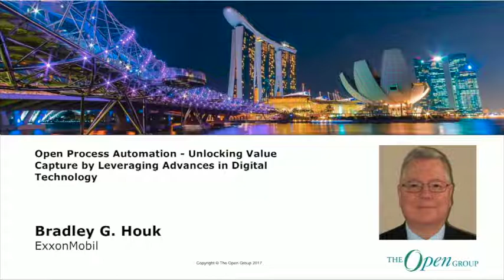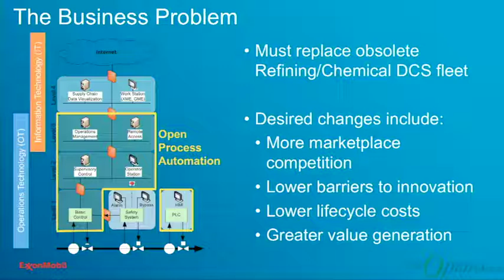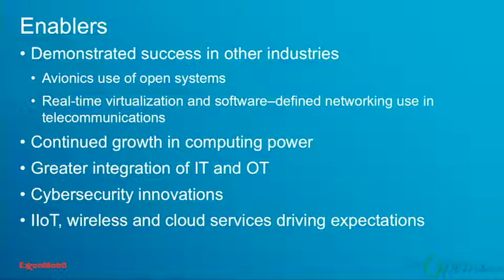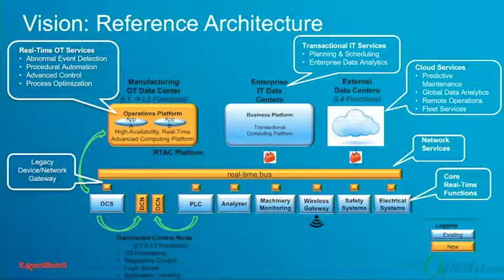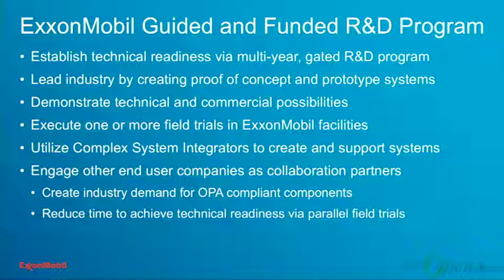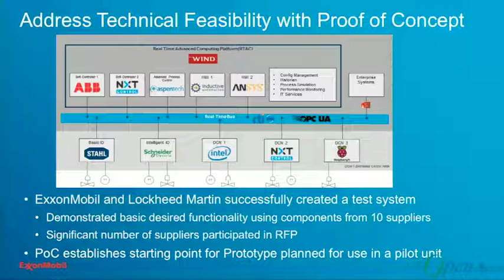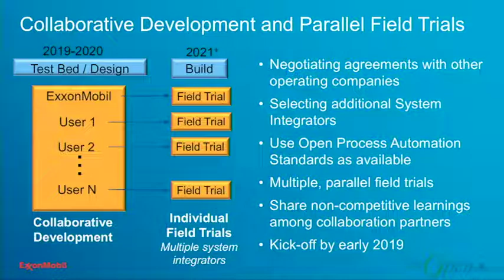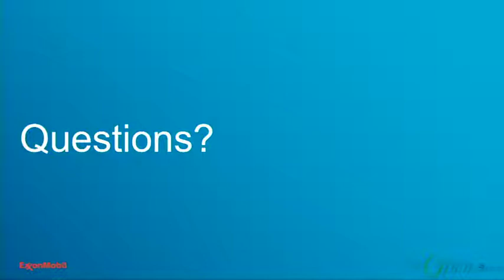Open Process Automation - Unlocking Value Capture by Leveraging Advances in Digital Technology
The state of ExxonMobil distributed control systems (DCS)

Business Problem: Must replace obsolete Refining/Chemical DCS fleet

Desired changes include:
 - More marketplace
 - Lower barriers to innovation
 - Lower life cycle costs
 - Greater value generation

Motivation
- Replacement with a state-of-the- art DCS includes:
 - High cost of technology
 - Expensive to integrate third-party components
 - system components are bundled versus best-in-class
 - does not scale economically

Vision
- Commercially available
- Best in class component
- Designed-in and adaptable security
- conformant components integrate to create open system
- Fit f0r purpose for end user's need
- Protect supplier's intellectual properties
-Simplify replacements
- Innovation and value creation

Open Process Automation™Forum
 - Industry organization to support the development and use of industry standards to create a next generation distribution control system (DSC)
- Broad industry representation to transform DSC landscape

- Issued "Business Guide" to define desired future eco-system for control systems
- Developing industry standards for Open Process Automation components
- Initial focus on interoperability
- Future releases will include portability

 Application Portability
 Definition and Benefits:
  - Decouples application platform lifecycle
  - Retains user programs and configuration
  - Can upgrade/replace platforms without replacing applications
  - Suppliers maintain one software version

Benefits of Open Process Automation
End-User:
     - Support application reuse
     - Increases value creation
     - Enables continuous innovation
     - Solves system Integration issues
     - Is Safe and intrinsically secure
     - Empowers workforce
     - Reduces total cost of ownership

 Suppliers:
  Grow the top line by:
    - Reaching new markets and customers
    - Remaining relevant to existing customer
    - Creating new good and service for extended markets
 Grow the bottom line by:
    - Increasing margins
    - Reducing cost
    - Elimination non-differentiated products

Speaker: Bradley G. Houk is a Senior Engineering Advisor with ExxonMobil. Brad has more than 30 years’ experience in the refining and chemicals industry. Most of his career has been focused in the control and optimization areas having been involved in the full range of activities from regulatory controls through raw materials valuation.